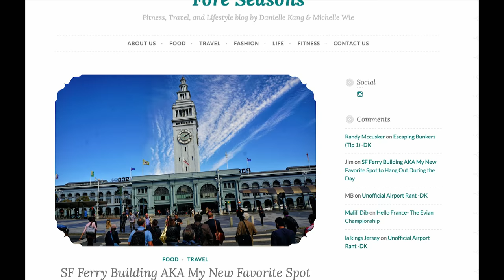Danielle Kang: I'm Ready to Win | Player Profile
Danielle Kang talks to us about her hopes ahead of the 2017 LPGA season and her new partnership with Michelle Wie